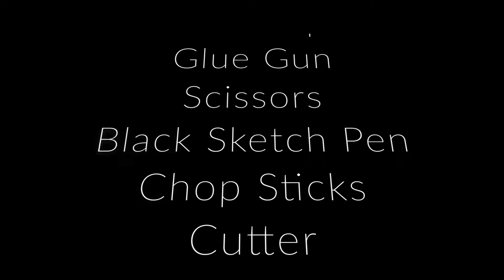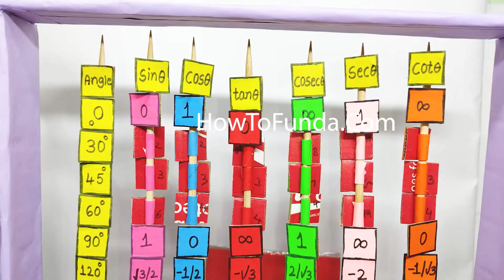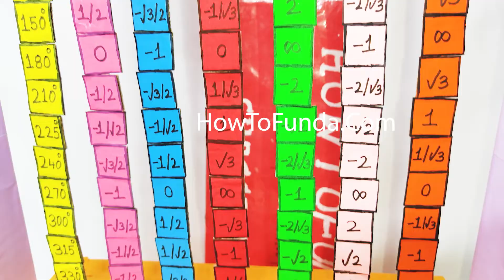trignometry table working model - tlm - maths working model - diy | howtofunda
Short information :

A trigonometry table lists the values of the six trigonometric functions (sine, cosine, tangent, cotangent, secant, and cosecant) for a range of angles. Trigonometry tables are used to simplify calculations and to find the values of trigonometric functions for specific angles
Materials Used :
Color Papers